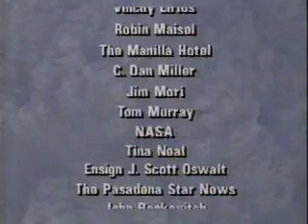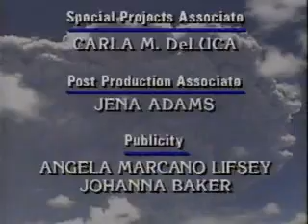Mt. Pinatubo Explosion At Clark Air Base, Philippines Part 3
This is from the show called Nova and the title of this particular segment is called "In The Path Of A Killer Volcanoe". It documents the happenings just before Mt. Pinatubo exploded to when the volcanoe finally erupted.